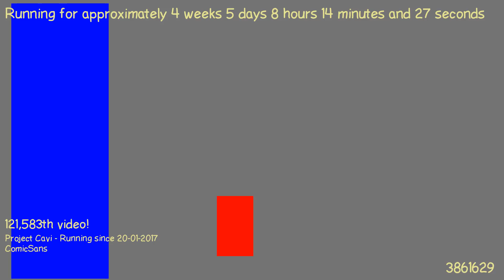1487830718 - Webdriver Cavi - H